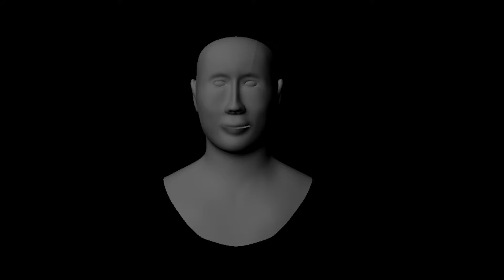Proyecto final de Cristian Barra Fernandez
Proyecto final del Ciclo Formativo de Grado Superior (CFGS) en Proyectos de Animaciones 3D, Juegos y Entornos Interactivos.